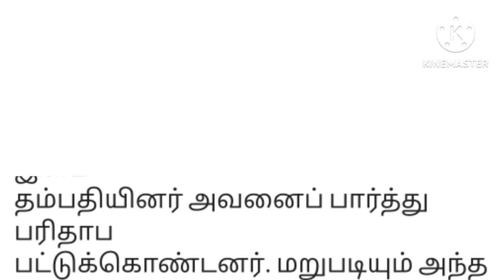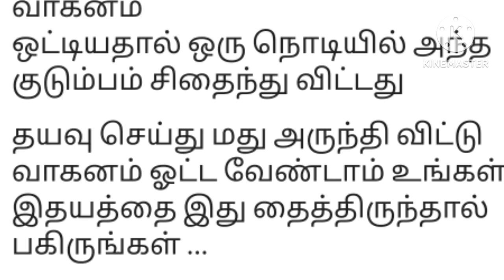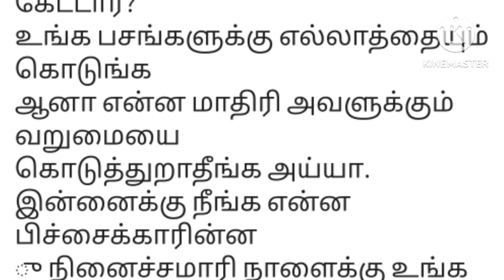Tamil Short Stories | படித்ததில் பிடித்தது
Hi Friends,  watch our interesting tamil short story video படித்ததில் பிடித்தது |  உண்மை சம்பவங்கள்